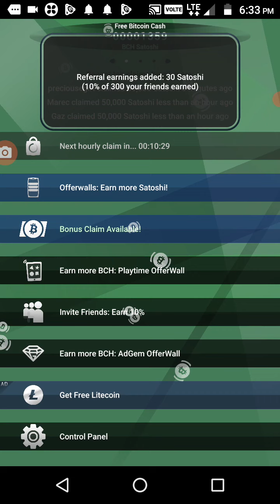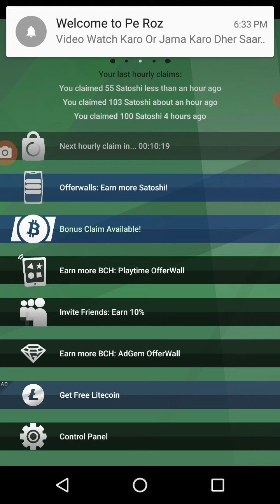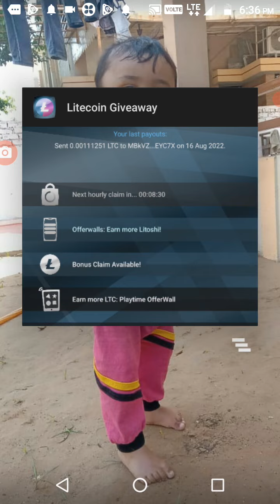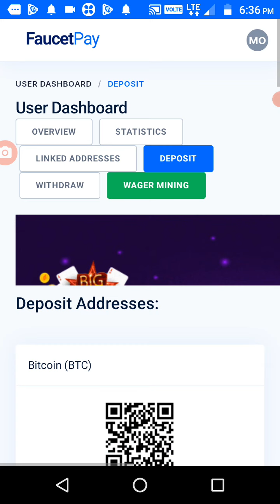Free Litecoin and Bitcoin Cash payment proof in coinbase/Faucetpay it's real 100% successful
hello friends today best topic free Litecoin and Bitcoin Cash payment proof in coinbase/Faucetpay wallet it's 100% real
successful Apps.